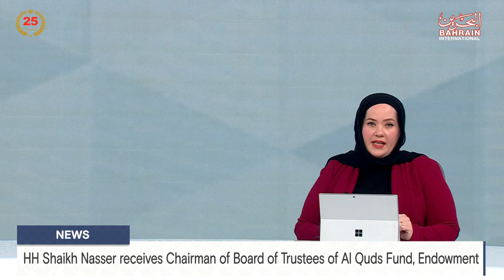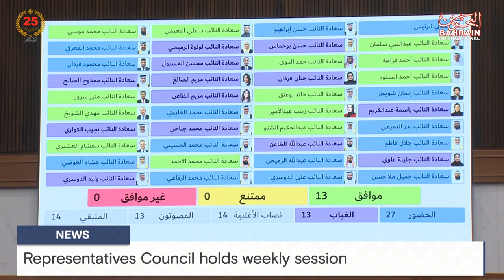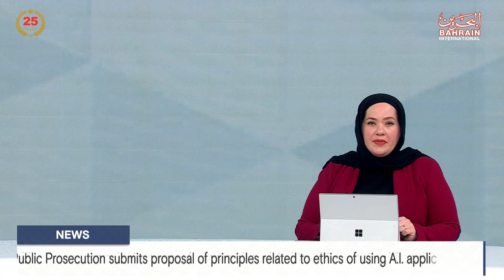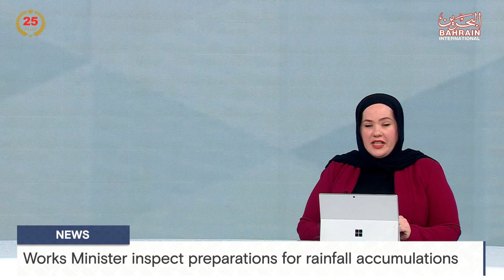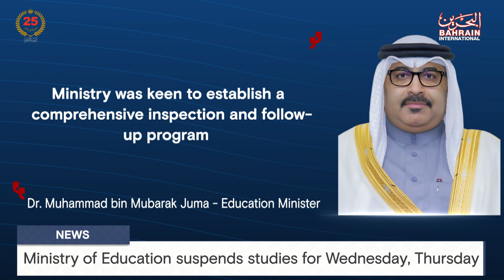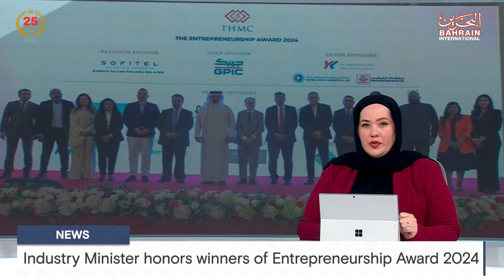BAHRAIN NEWS CENTER : ENGLISH NEWS 16-04-2024